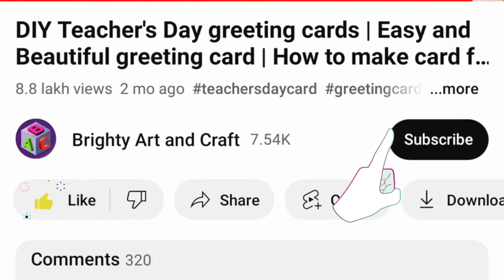DIY Women's Day Greeting Card Ideas | Handmade Cards | Women's Day Card Ideas 2023